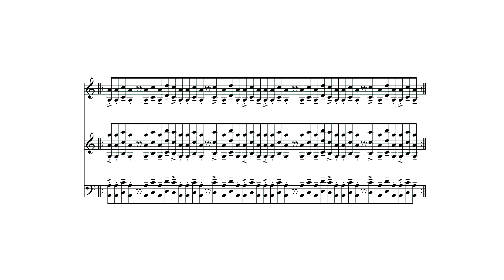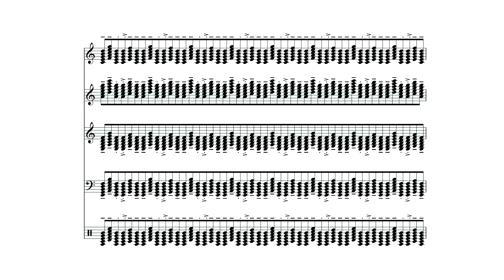Breaking Sibelius: E = 666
From a collection of software-breaking music.